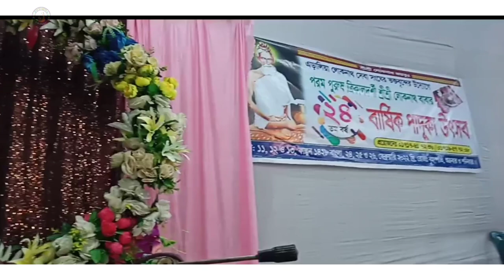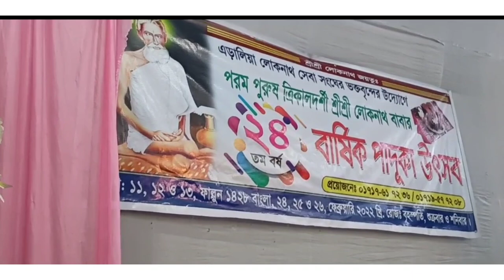লোকনাথ বাবর পাদুকা উৎসব বিস্তারিত তত্ত্বকথা ।। সত্যই ঈশ্বর।। প্রমথ সরকার।। সবাই শ্রবন করুন।।@joygita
এক নাম কীর্তন, সনাতন ধর্মীয় গান, বিষ্ণুপ্রিয়া মনিপুরী সংস্কৃতি ও ধর্মীয় আচার আচরন, অষ্টকালীন লীলা কীর্তন,
বাংলা দেহ তত্ত্ব গান, শ্যামা সংগীত, কীর্তন গান, কৃষ্ণকথা ও তত্ত্বকথা,  শ্রী গীতার আলোচনা,